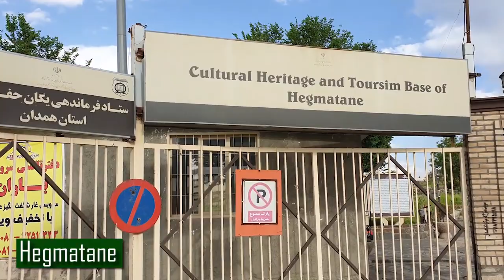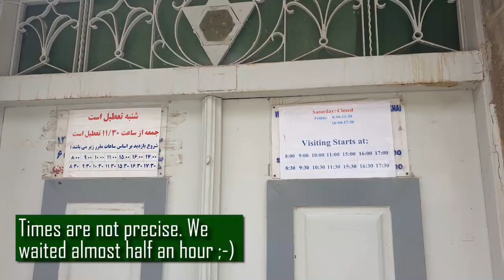TRAVEL TO IRAN - HAMEDAN & KERMANSHAH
This is a tourism video of Iran, which is a beautiful country of Middle East. Iran, also called Persia and officially the Islamic Republic of Iran, is a country in Western Asia. In this video, you can see some beautiful places in Iran.

valley of the stars
Isfahan province